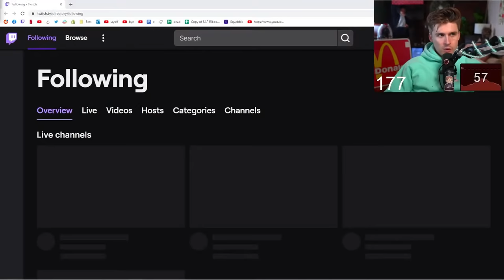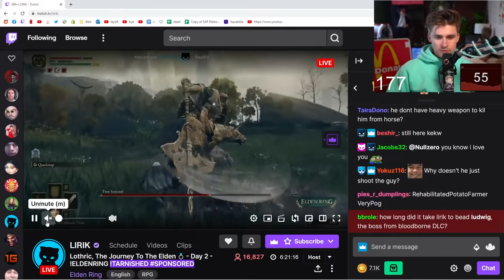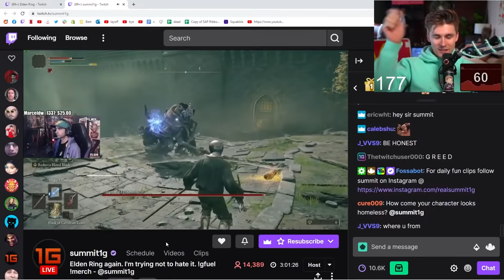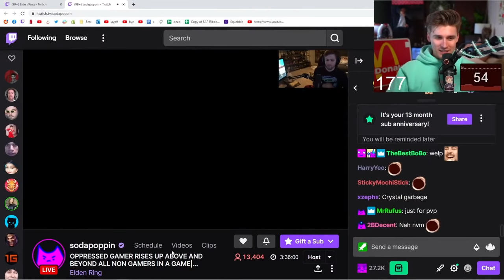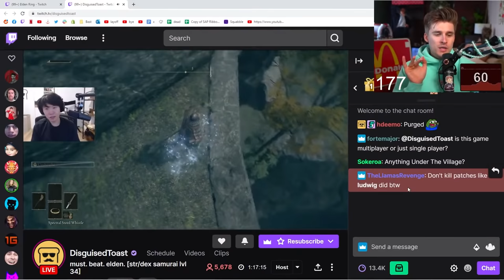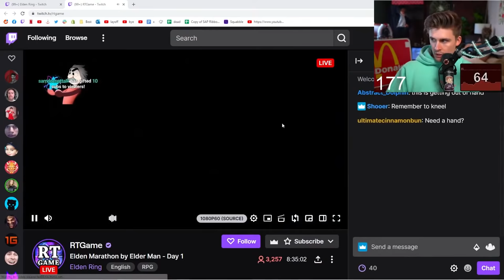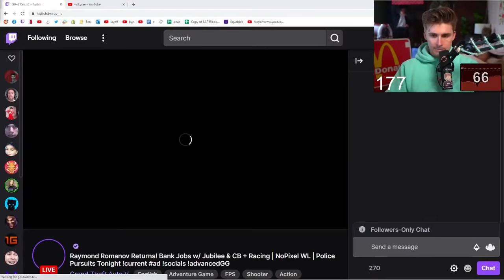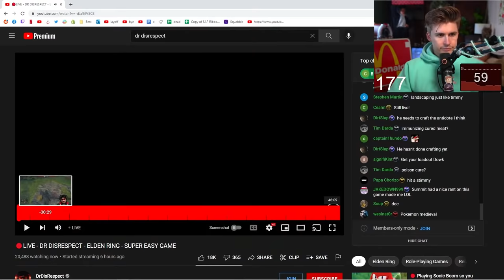The Stream Ends When I Beat Elden Ring (Day 2, Part 1)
In this VOD, Ludwig continued his Elden Ring playthrough.

Original VOD: gone :(